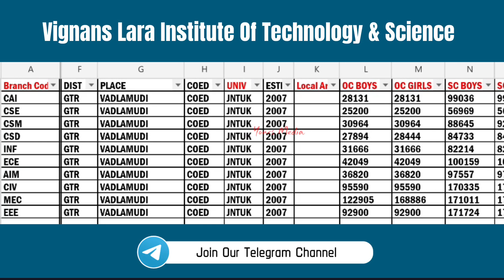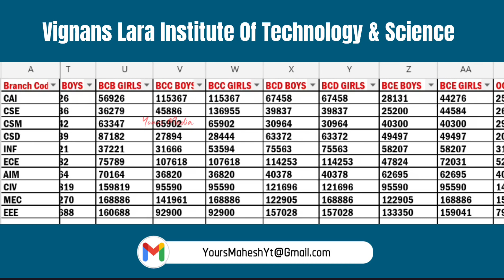Vignans Lara Institute Of Technology & Science Cutoff Ranks | Ap Eapcet 2023 | YoursMedia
Vignans Lara Institute Of Technology & Science Cutoff Ranks | Eamcet last year closing Ranks | AP EAPCET 2023 | Engineering college | Previous year eamcet cutoff ranks | Yours Media | Rank vs college | Ap Eapcet 2023 | Ap Eamcet Counselling